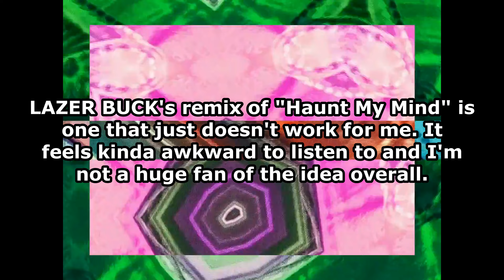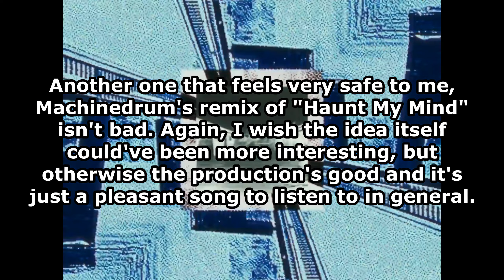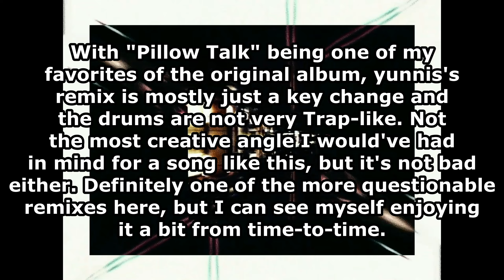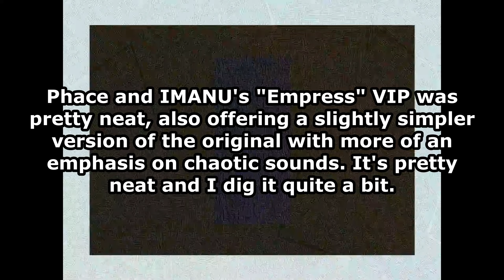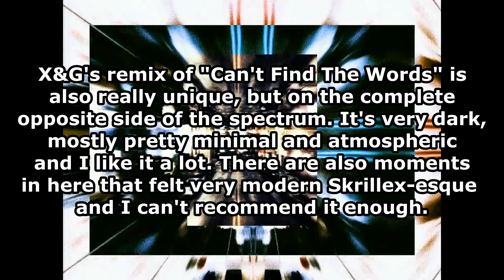Ranking IMANU - Unfold (Remixes)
This remix package was not one of my favorites, but I thought there was some pretty cool stuff to come out of it. It definitely felt very focused on keep that core IMANU sound throughout and you can definitely tell that a good chunk of these remixes really wanted to sound as close to the original album as much as possible. The only downside to that imo is that only a handful of remixes actually feel different and standout (for better or worse) and personally I love it when remix packages just go all out and just do whatever. Regardless, a decent collection of remixes and despite some disappointments along the way, I would recommend giving this a chance.

Next Video: Ranking Spag Heddy - The Noodle Effect LP